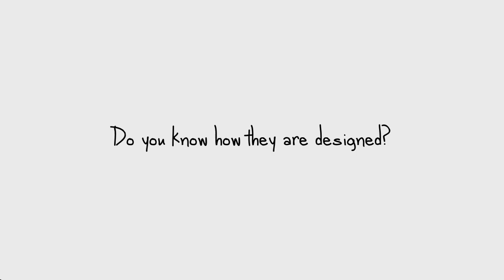How Are Vitamins Really Designed?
You take nutritional supplements to maintain and improve your health, but, Do you know how they are designed?

Most supplement companies randomly combine trendy ingredients, such as garcinia cambogia, or Green Tea, but Dr. Rath's supplements are based on scientific research to boost efficacy.